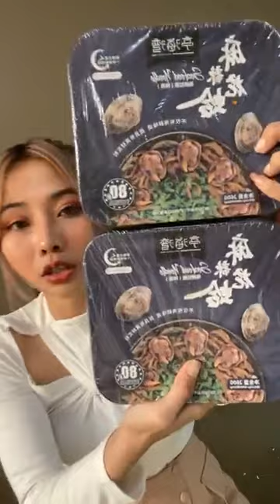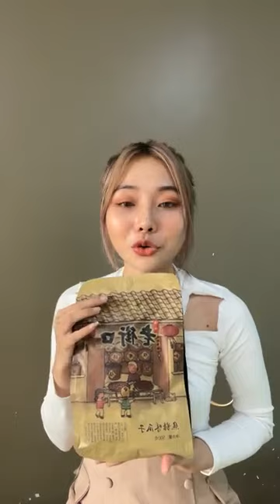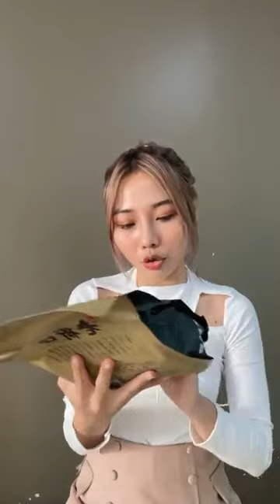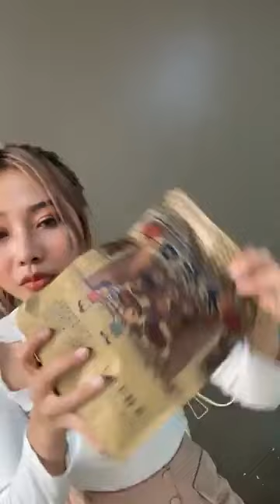💄✨🎥 Glow Up: Top Beauty Hacks & Reviews By Dii Da-ស្រីដា 🌸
🎨✨ Welcome to Dii Da-ស្រីដា, where beauty transcends borders! We’re passionate about empowering every woman to feel confident and radiant.

Our daily videos drop at 10:00 AM Bangkok time, so grab your coffee and let’s dive into all things beauty. 💄✨

🌟🌺 Top Trending Related Topics:
“10-Minute Goddess Morning Routine”: Quick rituals for that divine glow.
“Luxury Skincare Must-Haves”: Elevate your self-care game.
“Khmer Beauty Secrets Revealed”: Authentic beauty wisdom.
“Celestial Makeup Looks”: Channel your inner goddess.